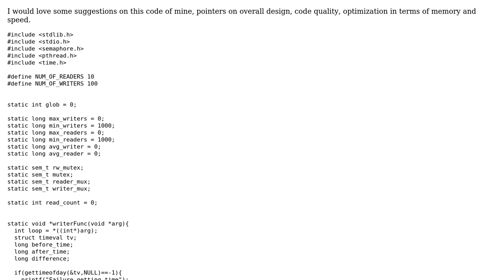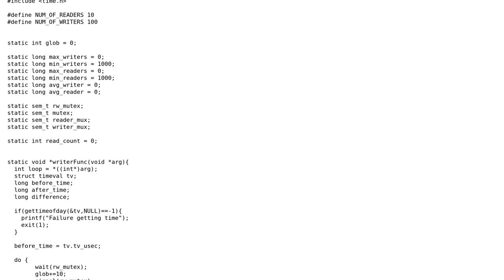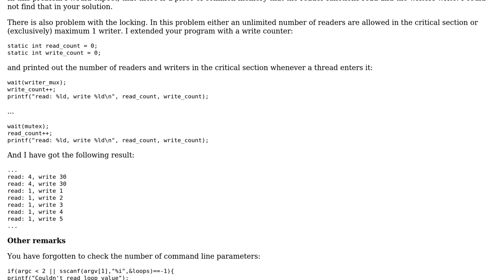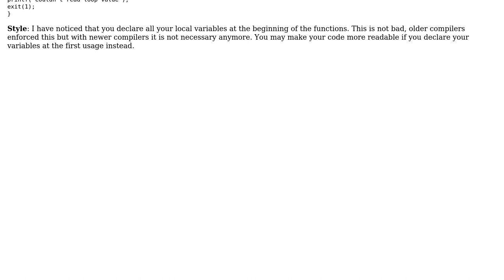Readers-Writers problem in C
With thanks & praise to God, and with thanks to the many people who have made this project possible! | Content (except music & images) licensed under CC BY-SA | Music | Images & others | With thanks to user Gabor Angyal user Deepak user 200_success and the Stack Exchange Network Trademarks are property of their respective owners. You are responsible for your own actions.